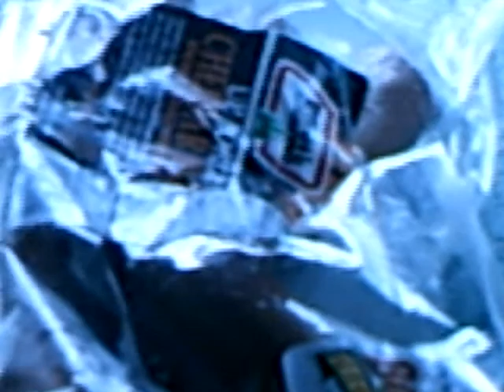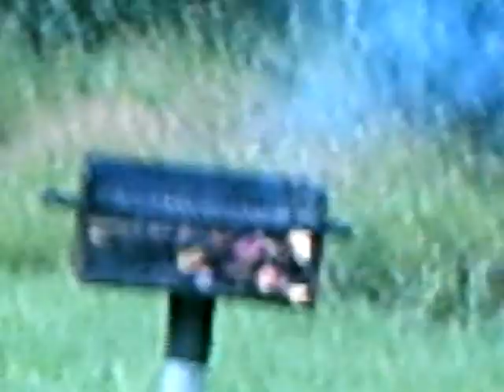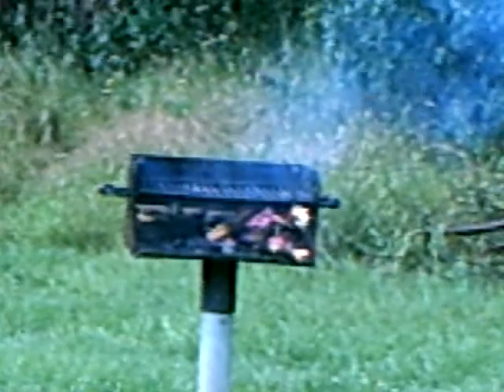picnic in the rain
a lovely rainy picnic with my best friend that i love